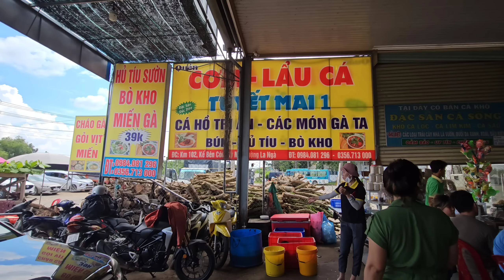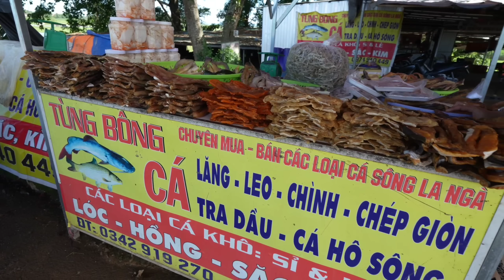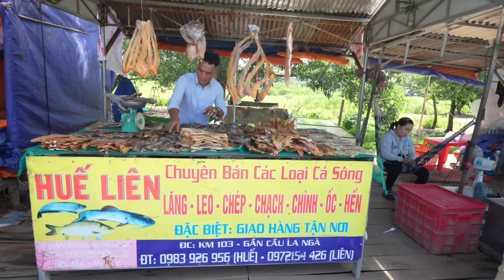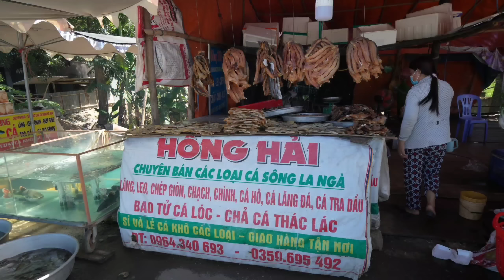Đặc sản chợ cá La Ngà - Quá nhiều cá khủng ở Hồ Trị An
Phát hiện nhiều Cá Khủng hồ Trị An ở Chợ Cá La Ngà